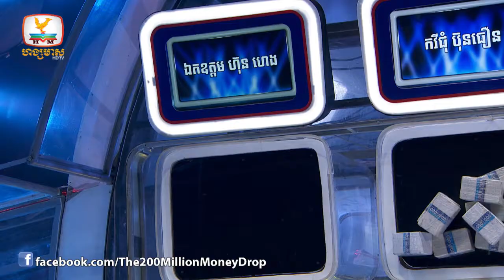200 Million Money Drop រដូវកាលទី ២ | សប្តាហ៍ទី ៧២ | វគ្គទី ៤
សូមអញ្ជើញទស្សនាកម្មវិធីប្រកួតសមត្ថភាពចំណេះដឹងលំដាប់ពិភពលោក 200 Million Money Drop រដូវកាលទី ២ សប្តាហ៍ ៧២ ដូចតទៅ !
វគ្គទី ៤ គូទី ២
បេក្ខជន៖ លីនដា និង នីតា